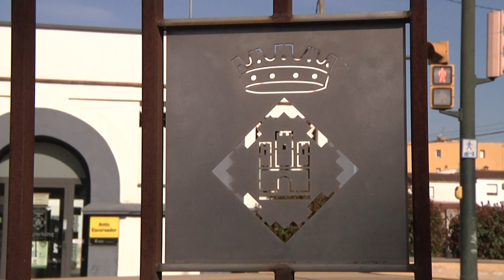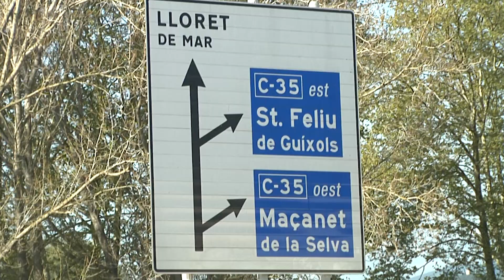Vidreres posa en funcionament els radars fixos de les entrades del municipi